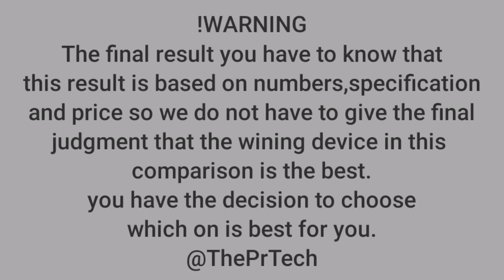Moto G Stylus 2021 Vs Moto G Stylus 2022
|| Full Comparison Of Moto G Stylus 2021 Vs Moto G Stylus 2022 || Moto G Stylus 2021 Vs Moto G Stylus 2022 review